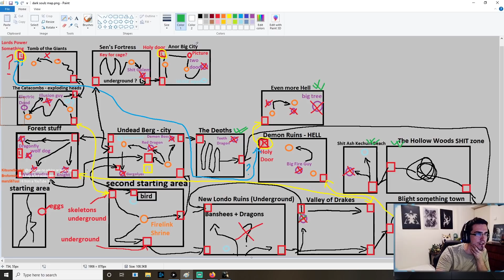Beastyqt vs The Four Kings! | Dark Souls: REMASTERED #11